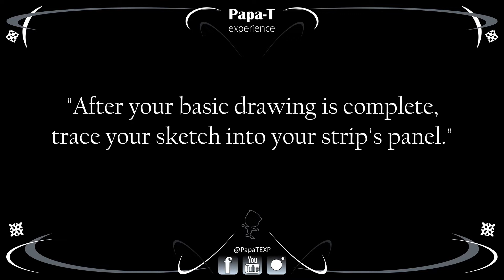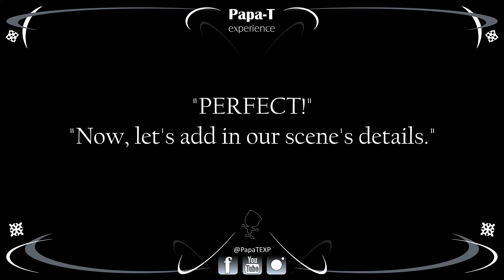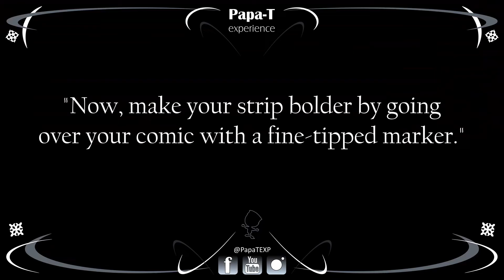Drawing a Comic - by Papa-T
"Drawing a Comic"

Enjoy the Rock enhanced time-lapse of Papa-T as he shows us how to create a comic strip from scratch!

Materials needed but not required:
Fine Pencil, white eraser, Permanent markers (small, fine, medium, and brush tips)
Markers in this video: Faber-Castell, 4 PITT artist pens black with S, F, M, B tips.